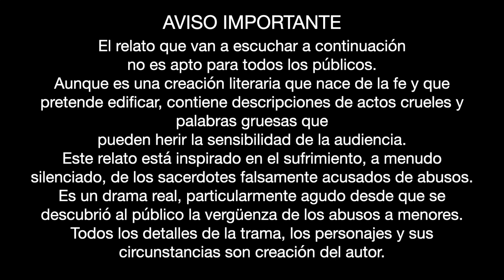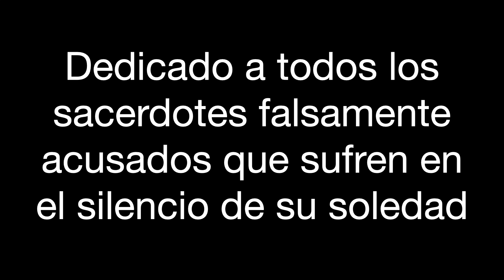Relatos de martirio - Pedro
Este relato está inspirado en el sufrimiento, a menudo silenciado, de los sacerdotes falsamente acusados de abusos. Es un drama real, particularmente agudo desde que se descubrió al público la vergüenza de los abusos a menores.

AVISO IMPORTANTE
El relato que van a escuchar a continuación no es apto para todos los públicos.
Aunque es una creación literaria que nace de la fe y que pretende edificar, contiene descripciones de actos crueles y palabras gruesas que pueden herir la sensibilidad de la audiencia.
Todos los detalles de la trama, los personajes y sus circunstancias son creación del autor.